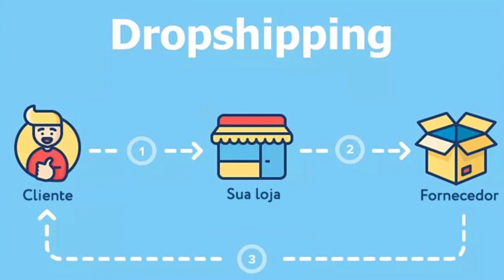O QUE É DROPSHIPPING E COMO FUNCIONA ESSE TIPO DE NEGÓCIO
O dropshipping é um modelo de negócio online em que o vendedor, chamado de dropshipper, não precisa manter estoque dos produtos que oferece. Em vez disso, ele faz parcerias com fornecedores que se responsabilizam por armazenar, embalar e enviar os produtos diretamente aos clientes finais.

Como funciona o dropshipping - O cliente faz um pedido na loja online do dropshipper. O dropshipper repassa o pedido para o fornecedor, incluindo as informações de entrega do cliente.
O fornecedor processa o pedido, embala o produto e o envia diretamente para o cliente.
O cliente recebe o produto e o dropshipper recebe o lucro da venda.
Vantagens do dropshipping:

Baixo investimento inicial: Você não precisa investir em estoque, o que torna o dropshipping um modelo de negócio acessível para quem está começando.
Flexibilidade: Você pode vender uma variedade de produtos sem precisar se preocupar com a logística de armazenamento e entrega.
Escalabilidade: É fácil aumentar ou diminuir o volume de vendas de acordo com a demanda, pois você não precisa se preocupar com a gestão de estoque.
Risco baixo: Você não corre o risco de ficar com produtos encalhados, pois só compra os produtos quando um cliente faz um pedido.
Desvantagens do dropshipping:

Lucro menor: Como você não precisa investir em estoque, seus lucros podem ser menores do que em outros modelos de negócio.
Menor controle: Você depende do fornecedor para entregar os produtos aos clientes em tempo hábil e com qualidade.
Competição acirrada: O dropshipping é um modelo de negócio popular, o que significa que você precisará se destacar da concorrência para ter sucesso.
Para ter sucesso com o dropshipping:

Escolha um nicho de mercado: É importante escolher um nicho de mercado que você conheça e que tenha potencial de crescimento.
Encontre fornecedores confiáveis: É essencial encontrar fornecedores que ofereçam produtos de qualidade, bons preços e prazos de entrega rápidos.
Crie uma loja online profissional: Sua loja online é a sua vitrine, por isso é importante que ela seja profissional e fácil de navegar.
Invista em marketing: Você precisa divulgar sua loja online para atrair clientes.
Ofereça um bom atendimento ao cliente: Um bom atendimento ao cliente é essencial para fidelizar os seus clientes.